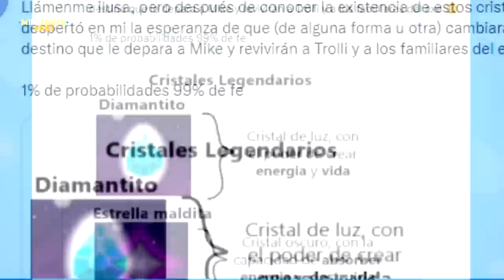¿Realmente REGRESO TROLLINO luego de su MUERTE en LAS PERRERIAS DE MIKE? 😳😱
Hoy resolveremos y aclararemos una pregunta que a todos nos dejó perplejo al ver el trailer del especial navidad 🎄🎞 que subimos ayer en El canal de mikecrack fans 🐶

Atte: @Omzo74YT

⭐ ADMINISTRADORES ⭐